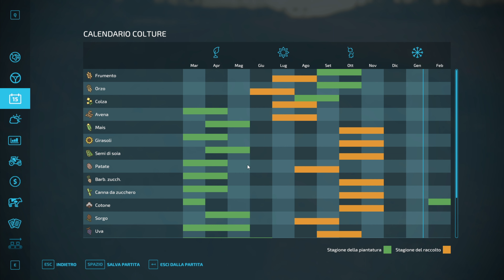#19 TERMINE DELLE VENDITE e ACQUISTO 2 CAMPI w/@Sten84YT - HAUT BAYLERON - FARMING SIMULATOR 22 ITA4K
LINK UTILI:
🔗 CANALI IN COLLABORAZIONE:
🎯 LINK PARTNER GIANTS:
💻 -SETUP GIOCO:
🎥 -SETUP VIDEO:
Videocamera: Apeman A77
🎧 -AUDIO:
Microfono: Samson Meteor Mic